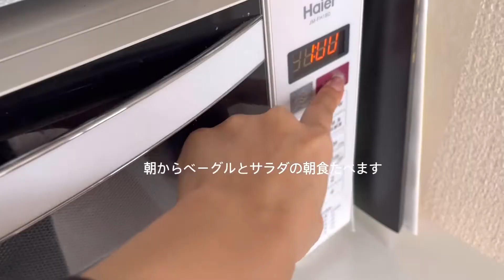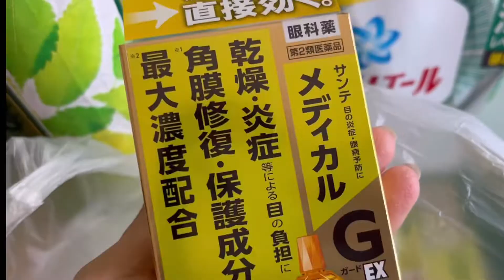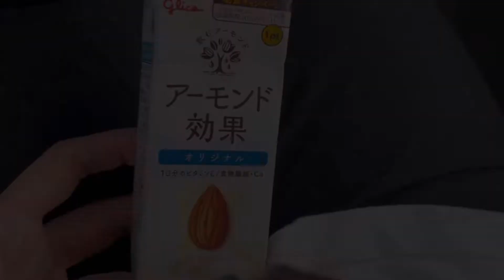主婦vlog/モーニングルーティン🌞✨🥯